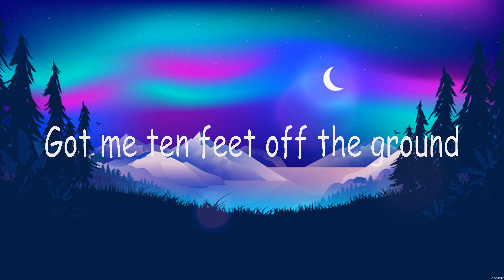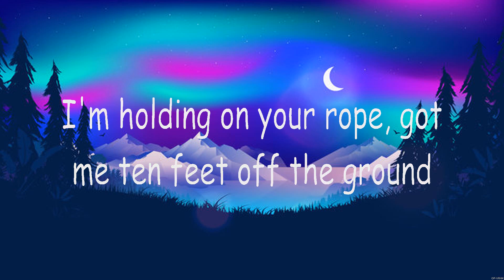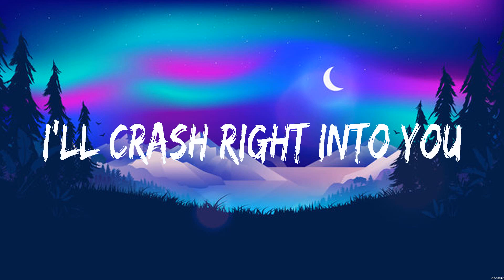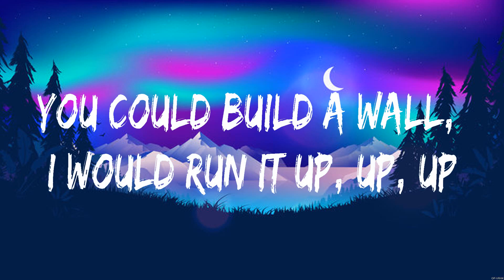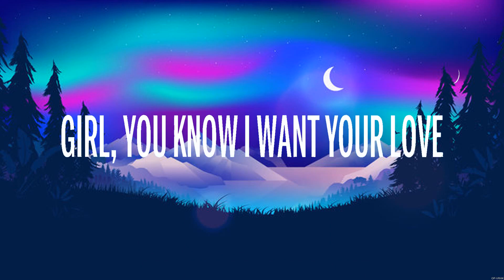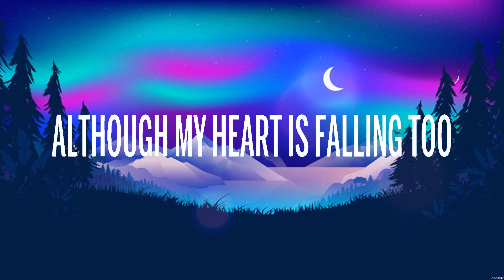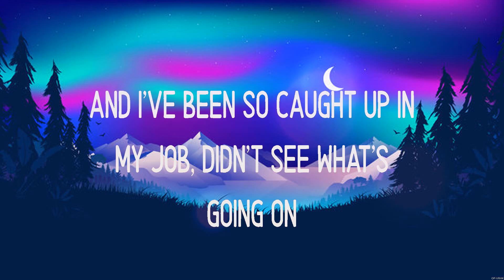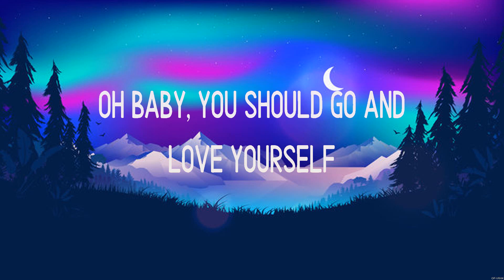Timbaland ft. OneRepublic - Apologize (Lyrics) Martin Garrix ft. Khalid, Ed Sheeran, Justin Bieber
1. Timbaland ft. OneRepublic - Apologize
2. Martin Garrix ft. Khalid - Ocean
3. Ed Sheeran - Shape of You
4. Justin Bieber - Love Yourself

Timbaland ft. OneRepublic Apologize, Apologize Timbaland ft. OneRepublic, Timbaland ft. OneRepublic, Apologize, lyrics, Lyrics, Apologize Timbaland ft. OneRepublic lyrics, Timbaland ft. OneRepublic Apologize lyrics, Apologize Timbaland ft. OneRepublic Lyrics, Timbaland ft. OneRepublic Apologize Lyrics